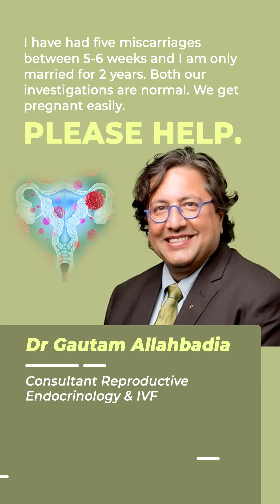Five Miscarriages, Normal Investigations, Seeking Answers After 2 Years of Marriage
Recurrent early miscarriages (within the first trimester) are most commonly due to genetic or chromosomal problems of the embryo, with 50-80% of spontaneous losses having abnormal chromosomal number. Structural problems of the uterus can also play a role in early miscarriage.Using PGT-A, we can determine which embryos are chromosomally normal. Our team can also see which ones contain chromosomal abnormalities that can lead to miscarriages and birth defects. Because about half of all miscarriages are due to chromosomal abnormalities, PGT-A is a very effective recurrent pregnancy loss treatment.When pursuing PGT-A, also known as preimplantation genetic testing for aneuploidy, it’s important to know that this treatment occurs during an IVF cycle. In vitro fertilization, or IVF, is a multi-step fertility treatment.It first requires the female patient to take ovarian stimulation medication to encourage her body to produce multiple eggs. Next is an outpatient egg retrieval procedure. Our experienced embryologists will fertilize the patient’s eggs with sperm from her partner.The embryologists will monitor the growth and development of the resulting embryos for several days. Between Day 5 and Day 7, the first step of PGT-A for recurrent miscarriage can occur. An embryologist will use a specialized laser to carefully remove six to eight cells from each embryo. This embryo biopsy is performed on the outer layer of the embryo, known as the trophectoderm, which will become the placenta. As a result, there is little risk of damaging the embryo during the biopsy.They will then freeze the embryos before sending the biopsies to a genetics laboratory. About a week later, we’ll receive the test results. This information will help the fertility doctor transfer an embryo that is chromosomally normal. We find that several groups of women can benefit from preimplantation genetic testing for aneuploidy. In addition to women who have had multiple miscarriages, women over age 35 and patients who have a history of IVF cycle failure can also benefit from this test.

Book your appointments now!